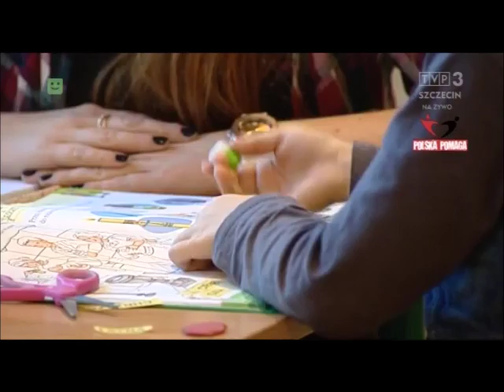Płomień Miłosierdzia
Przedświąteczny Festyn Charytatywny Caritas - 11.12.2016